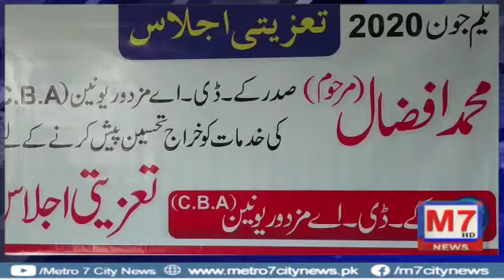کے ڈی اے مزدور یونین کے صد ر افضال صدیقی کا انتقال